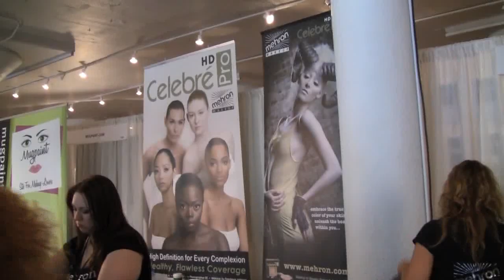Inside the Makeup Show Chicago 2011: Haul and Footage